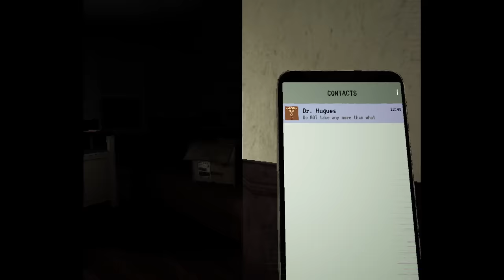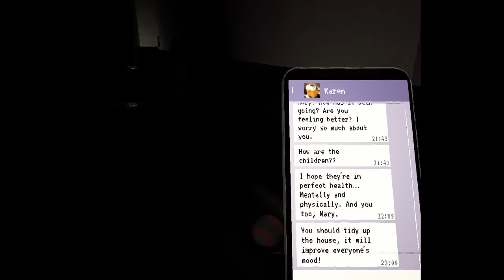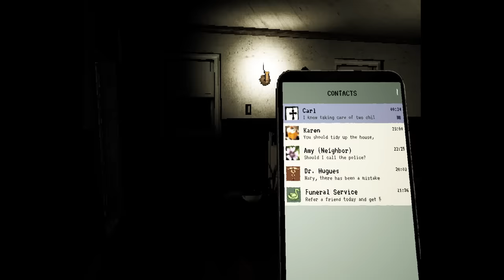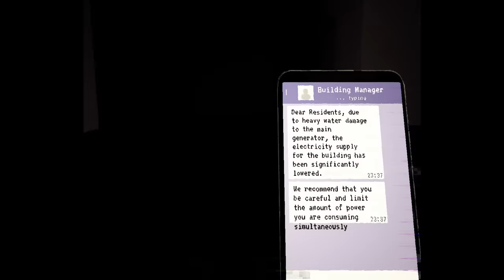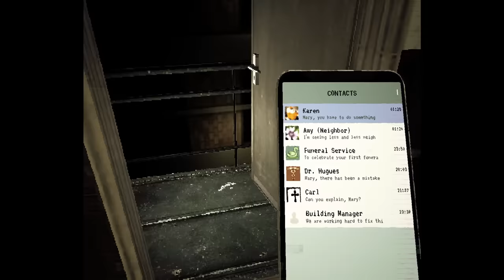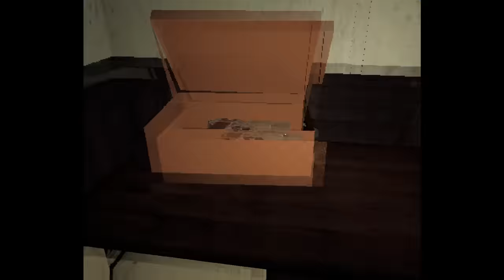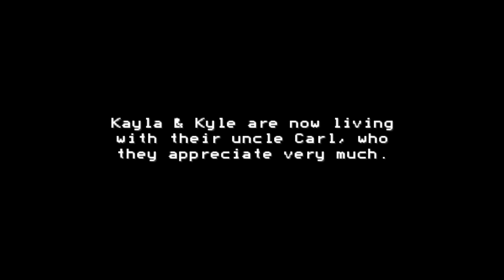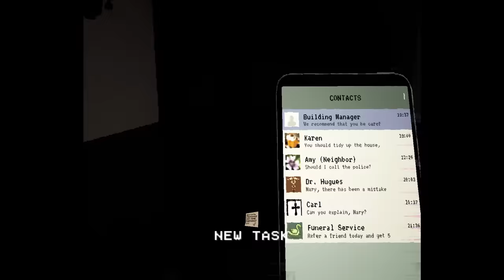Najstraszniejsza gra, w którą nigdy nie grałeś.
MOTHER – mało znana gra z grafiką w stylu PS1, która porusza naprawdę chore tematy.
Łącząc klimat, dobrze przemyślane mechaniki i fabułę, która wprawi cię w osłupienie, dziś omówimy i przeanalizujemy Mother.